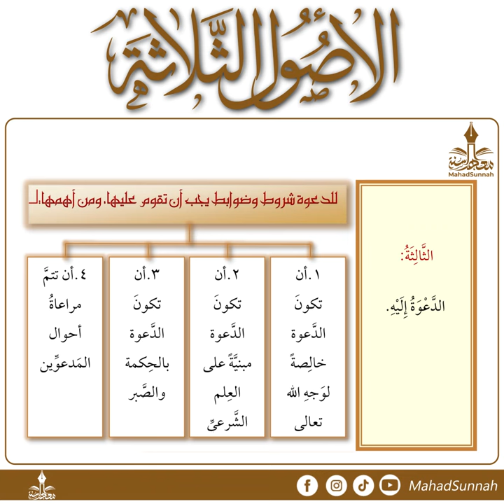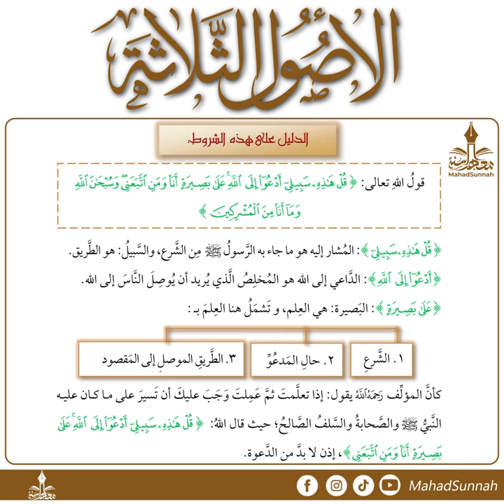08 شرح الاصول الثلاثة